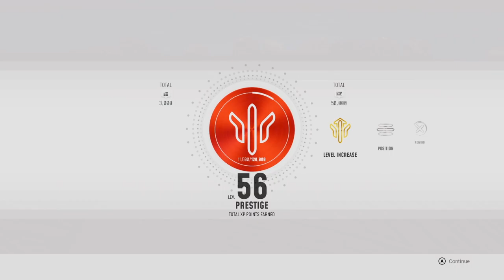MXGP 2019 - Track Editor Gameplay (First Person Mode)